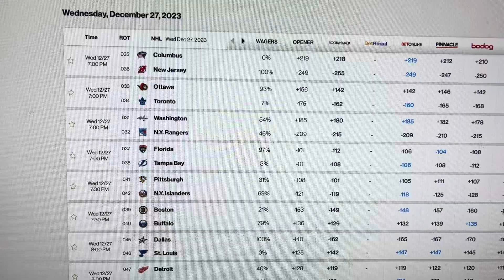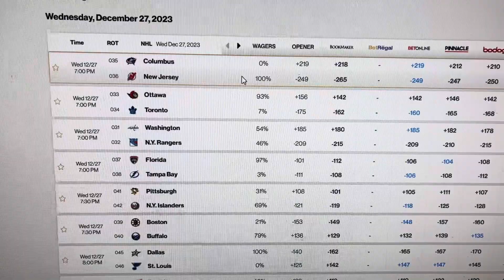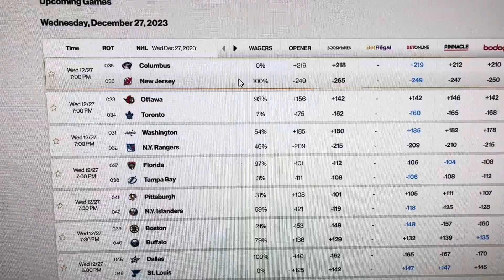NHL betting Models for the 2024-2025 season